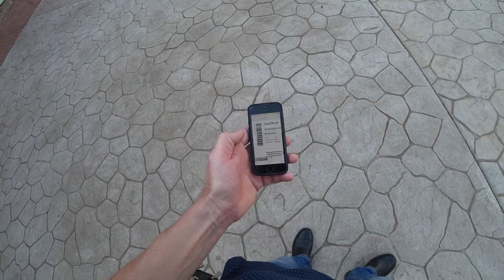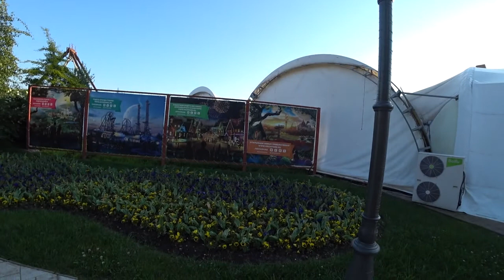Сочи Парк, Парк аттракционов, SOCHI PARK тематический парк развлечений в Сочи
Сочи Парк, Парк аттракционов, тематический парк развлечений в Сочи SOCHI PARK